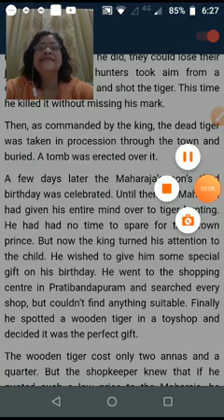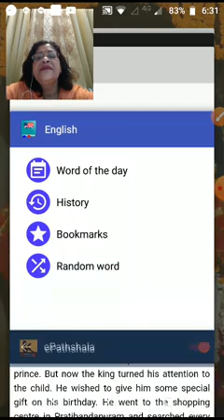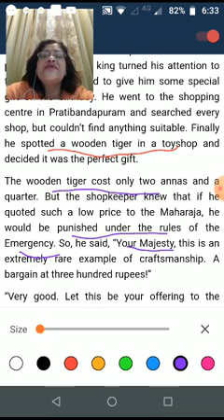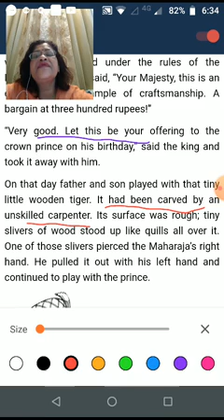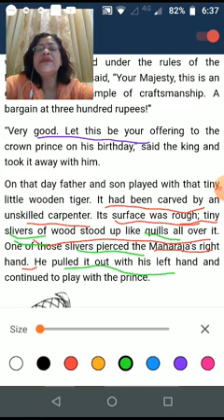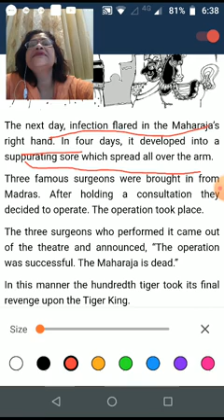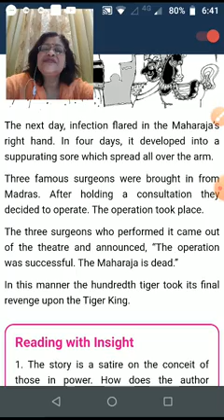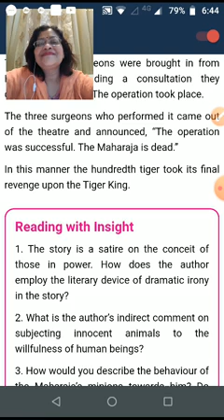CLASS XII ENGLISH 04.04.20 BY DR PURNIMA SRIVASTAV (PART-2)